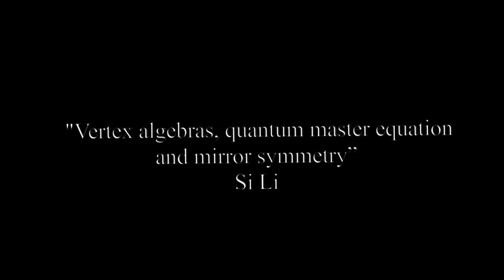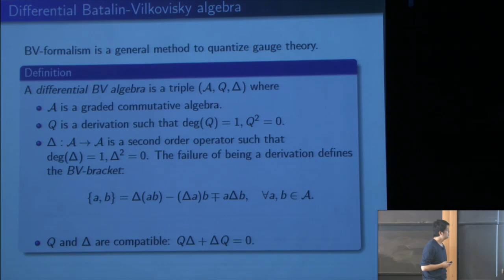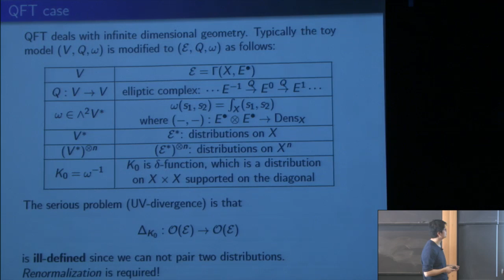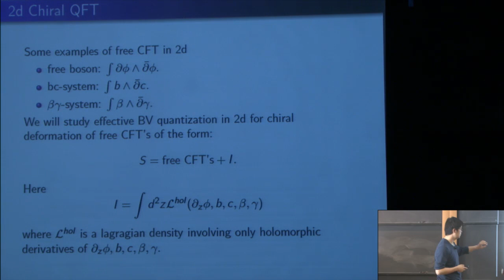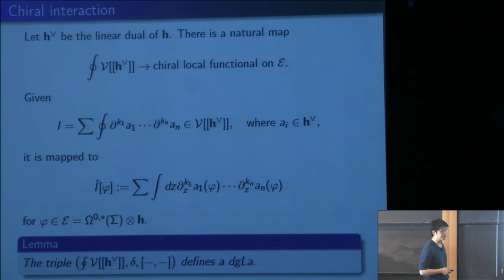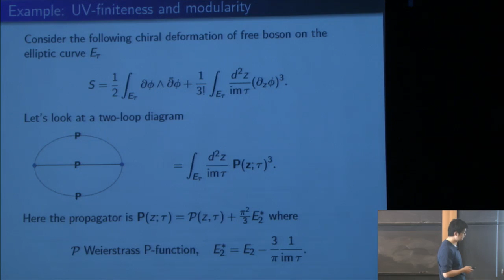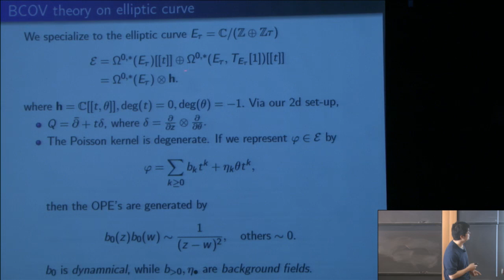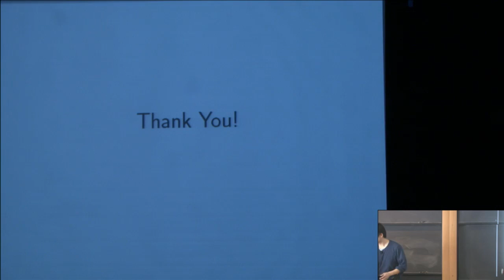Vertex algebras, quantum master equation and mirror symmetry - Si Li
Workshop on Homological Mirror Symmetry: Emerging Developments and Applications

Topic: Vertex algebras, quantum master equation and
mirror symmetry
Speaker: Si Li
Date: March 15, 2017